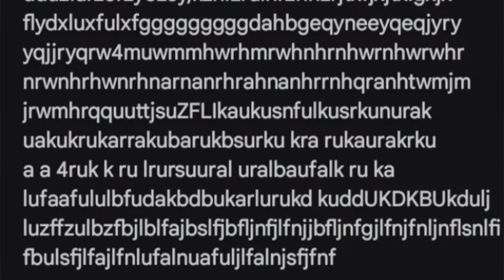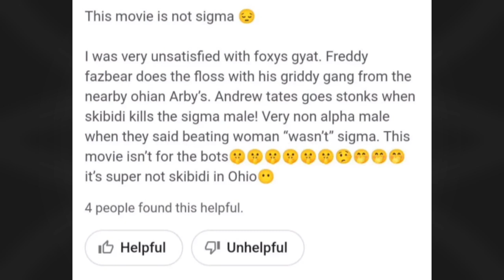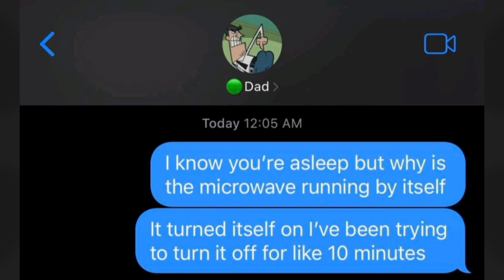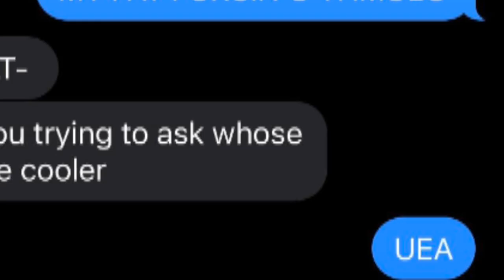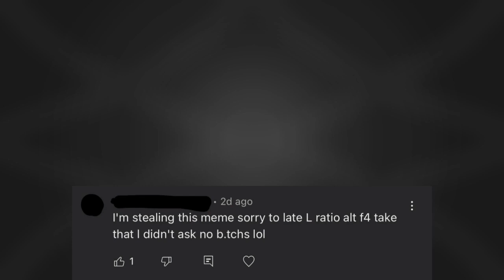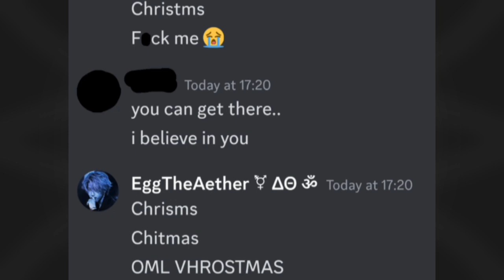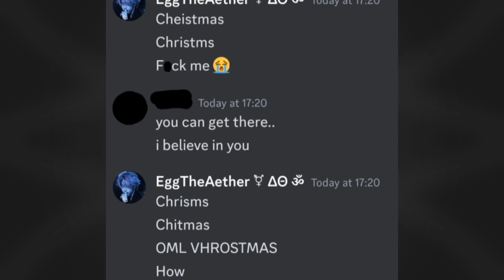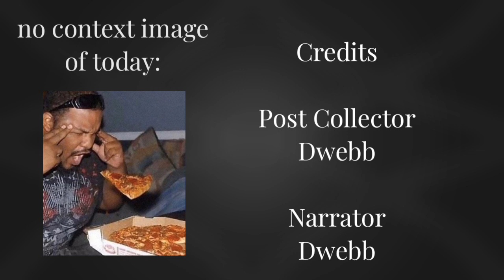r/ihadastroke // i forgot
another reddit video. its been a while. enjoy!